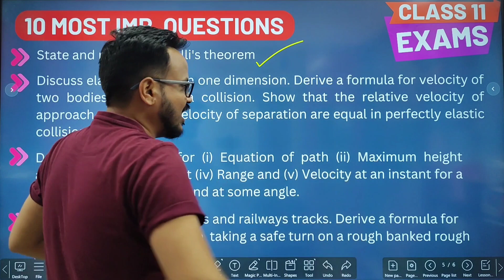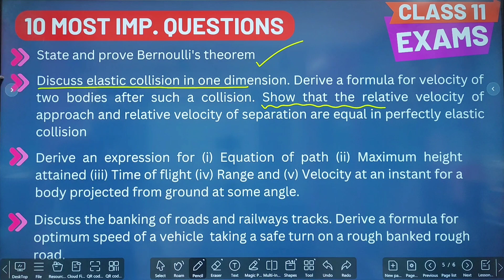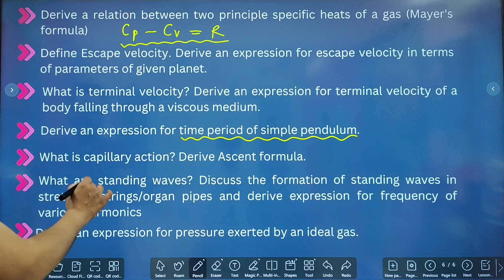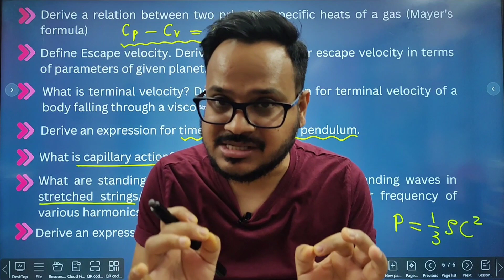10 Most Important Questions of Class 11 Physics Final Exam in 2023 🔥🔥🔥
10 Most Important Questions of Class 11 Physics Final Exam in 2023
PDF File is available on telegram channel. Here is the link:
✅Join our telegram channel Mandeep Education Academy for best PDFs for your class 11 and 12 Exam preparation
🔥 Ace the Class 12 Physics Board Exam 2024 with Mandeep Education Academy's Live Course.
🔥 Expert faculty, detailed teaching, and affordable price of Rs. 2499/- for one-year course (for first 50 students only, regular price - 4999/-)
🔥 Complete content of 2022-23 session FREE!
🔥 Recorded lecture of live classes will be available for 2 years. Learn at per your convenience.

✅Download Mandeep Education Academy App from Google playstore for my course for class 11 and 12 including all lectures and other important study material.